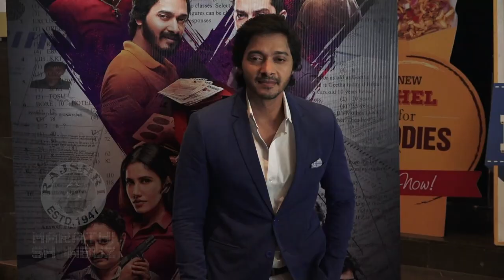'आभाळमाया' मालिकेचे कलाकार आता काय करतात ? | Abhalmaya Serial Actors | Rajshri Marathi Showbuz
१९९९ साली गाजलेल्या 'आभाळमाया' या मालिकेचे कलाकार आता काय करतात हे जाणून घेऊया या खास व्हिडीओमध्ये.